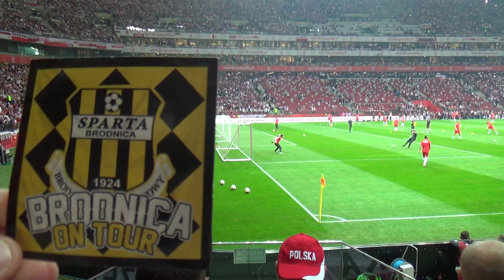POLSKA - Niemcy 2:0 11-10-2014 r. Łukasz Fabiański! Były zawodnik SPARTY BRODNICA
Łukasz Fabiański były zawodnik brodnickiej SPARTY!!!